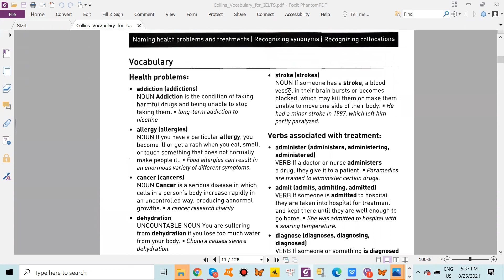ESD: Ms. Thanh Tâm Villa_August 25th 2021 PRONUNCIATON (1st clip)